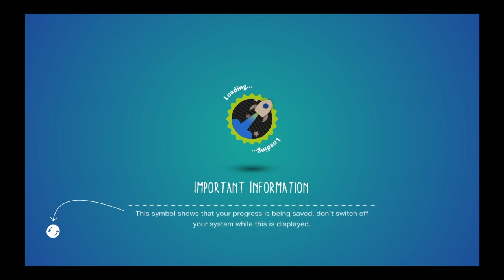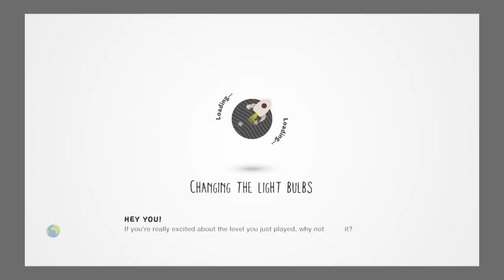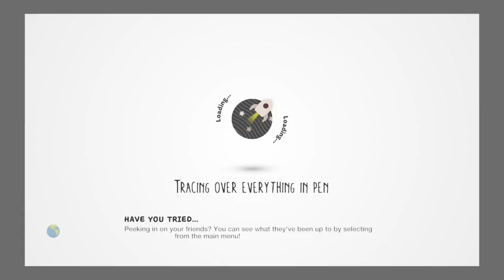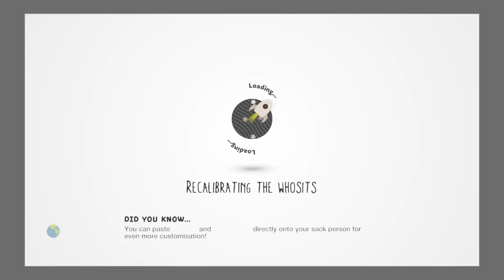LittleBigPlanet™3* bob vs bob at McDonald's